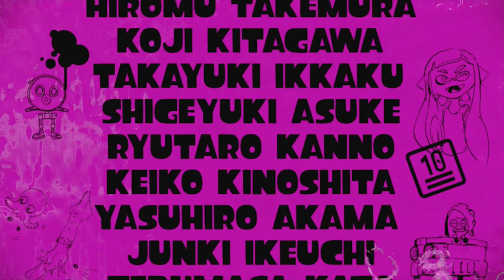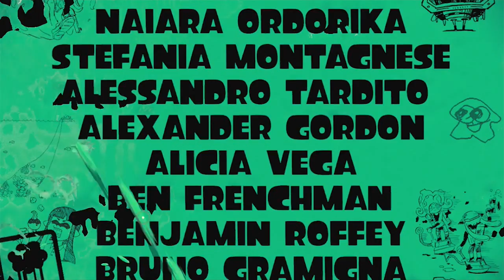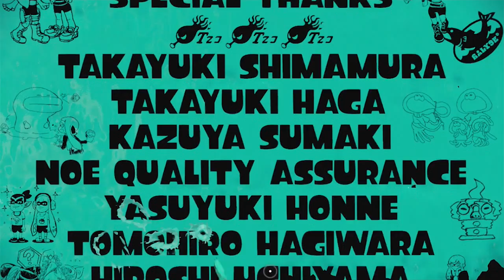Splatoon Single Player FINALE "DJ Octavio"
We are finally here you guys! This was my favorite episode to record and the final boss was SO MUCH FUN! I cannot express just how good they made this final boss in words. So sit back and enjoy the video!